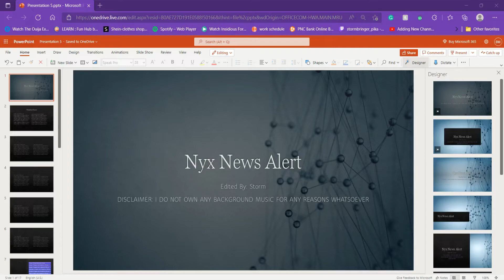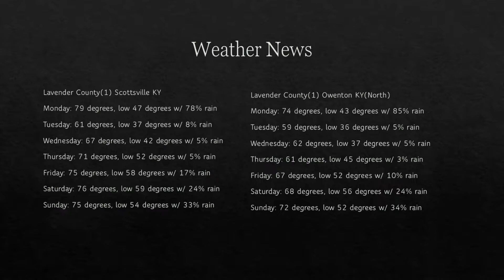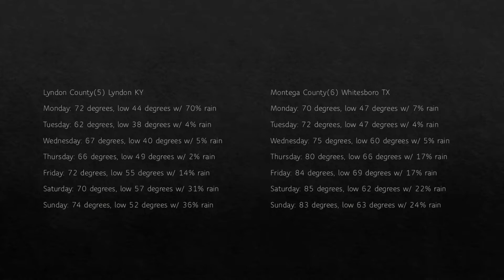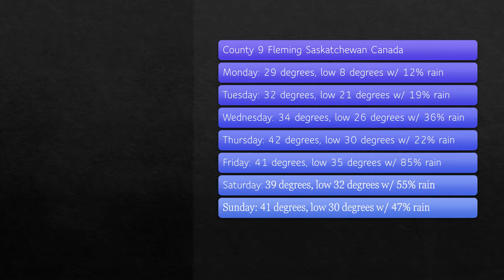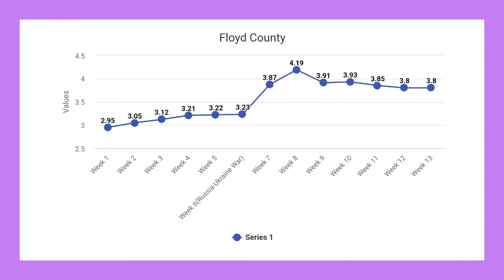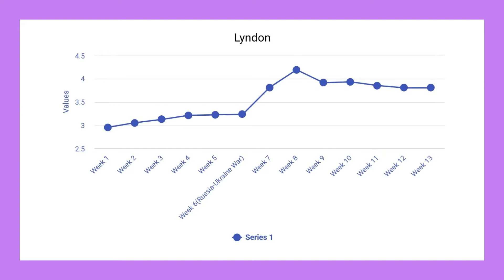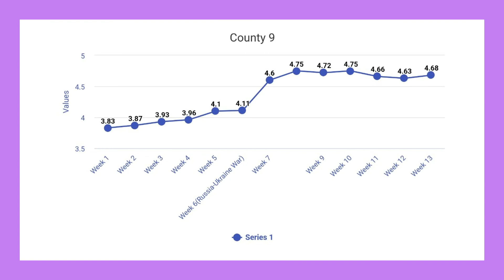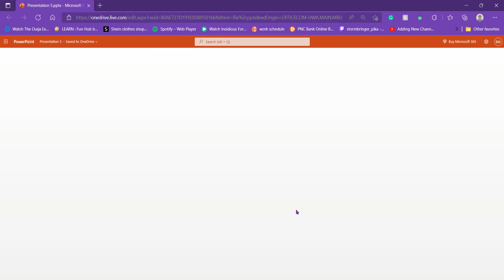Nyx News Update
Here we go everyone, hope you enjoyed the mash up's on the music if you new don't forget to subscribe and like it for future videos, here are the links to our social medie.

We do have a single Instagram account that's in control by someone else, but they still haven't sent me the link yet.